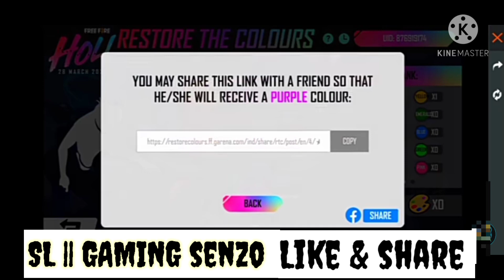HOLI EVENT || හෝලි ඉවෙන්ට් || FREE EMOTE || SKINS & MAJIK CUBS||FREEFIRE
බල්ඩ්මූන් කිටත් නිකන් දවස් තුනකට
හෝලි ඉවෙන්ට් එක ||
ලන්කාවෙ මුලින්ම ගෙනාවෙ සෙන්සො
|| SRI LANKA 1ST VEDIO
FOR HOLI EVENT